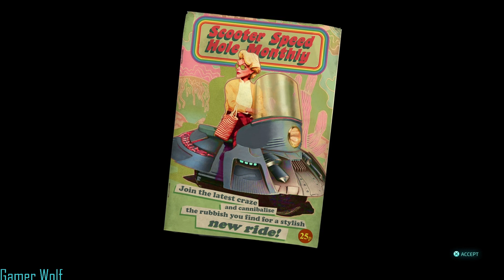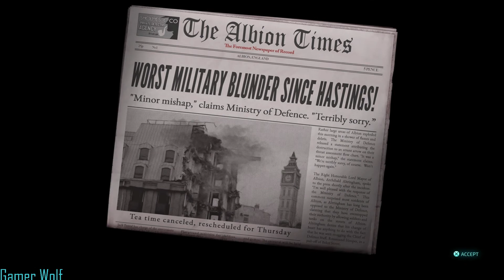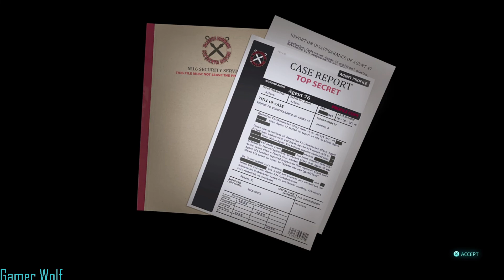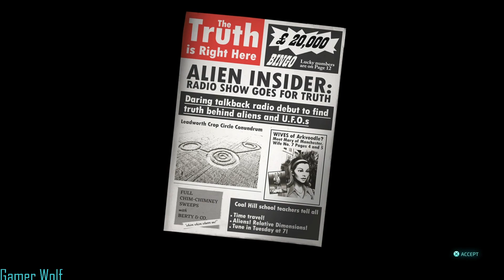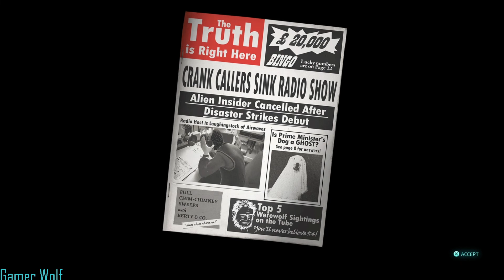Destroy All Humans! 2 - Reprobed: Helping Natalya and Arkvoodle Missions Part 8 (No Commentary)